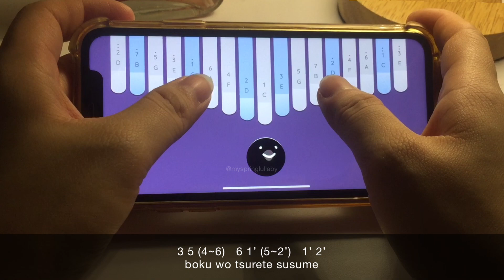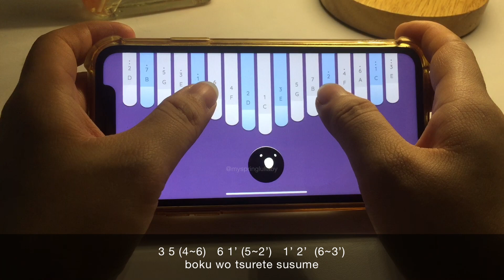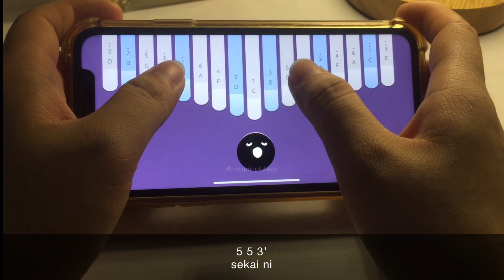GURENGE - Demon Slayer (Kimetsu no Yaiba) - LiSA | Keylimba Cover with Tabs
Gurenge from Demon Slayer (Kimetsu no Yaiba) Keylimba COver With Tabs

Setting: 17 tines, tuning C, reverb ON